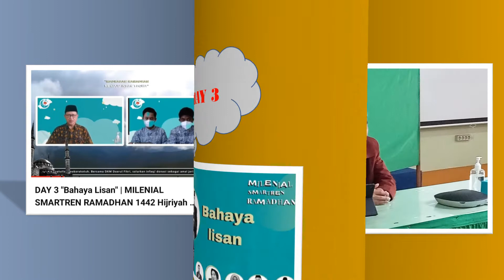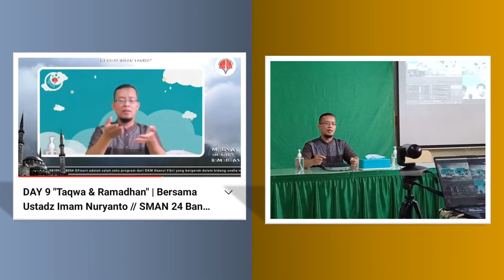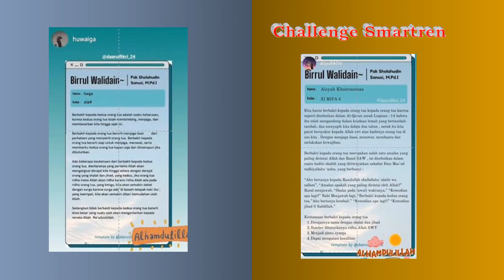DOKUMENTASI MILENIAL SMARTREN RAMADHAN VIRTUAL 1442 H I SMAN 24 BANDUNG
Judul: DOKUMENTASI MILENIAL SMARTREN RAMADHAN VIRTUAL 1442 H I SMAN 24 BANDUNG
Video sebelumnya: KESAN DAN PESAN MILENIAL SMARTREN RAMADHAN VIRTUAL 1442 H / 2021 M I SMAN 24 BANDUNG
Backsound music: Midle-East Islamic Music Joyful Ramadhan

Langkah mudah mendapatkan amalan kebaikan.
"Barangsiapa berbuat kebaikan mendapat balasan sepuluh kali lipat amalnya." (QS. Al-An'am 160)